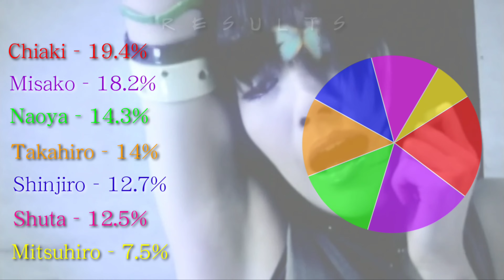AAA (トリプル・エー) - HANDs (Line Distribution)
Outro : AAA - ZERØ